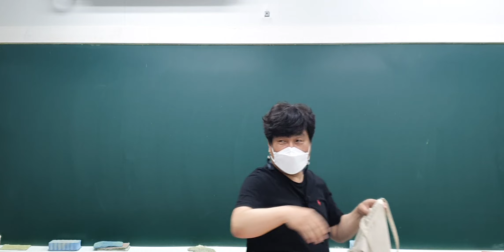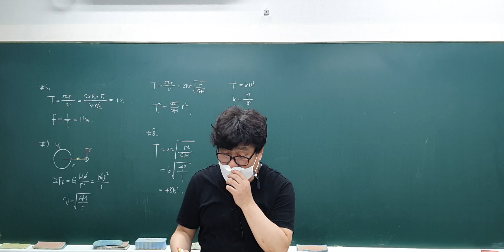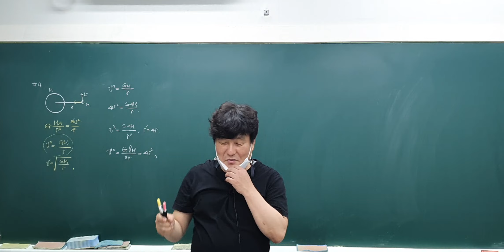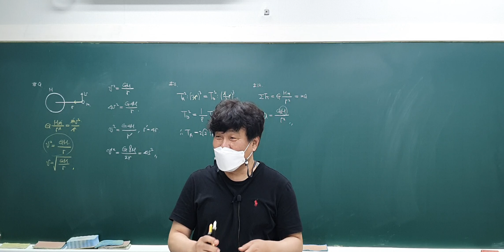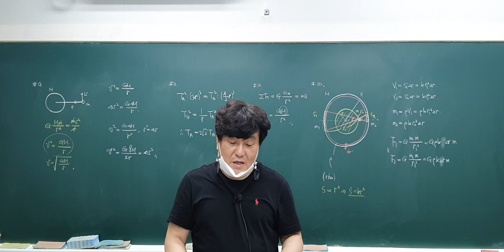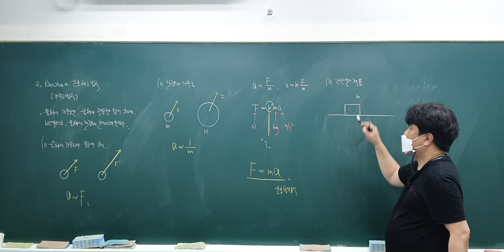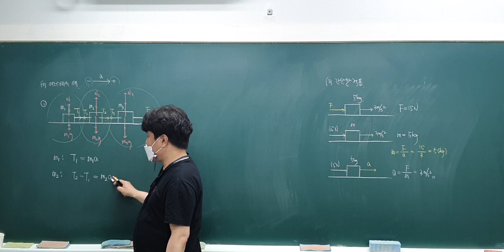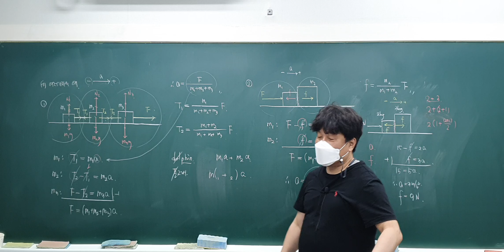2023년 5월 15일